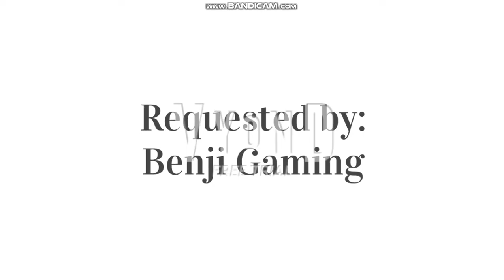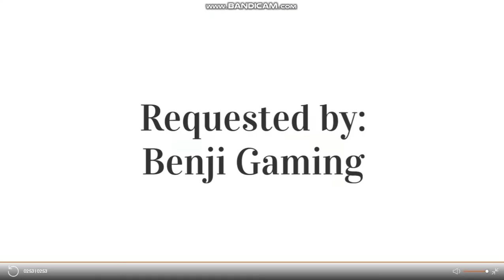Gregory Tries to Shoot his Dad/Grounded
Requested by: Benji Gaming